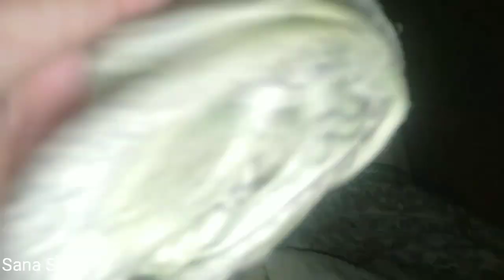Arshad vlogs or @Aqsa Ali vlogs kay her 6month bad yhe dramy hoty hai starplus drama😛